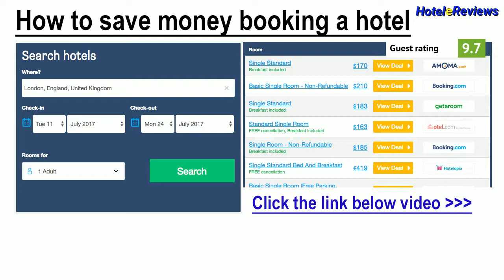Xenios Cottages Hotel Review 2017 HD, Lofou, Cyprus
Save money booking hotel Xenios Cottages in Lofou, Cyprus
Featuring a garden with BBQ, Xenios Cottages is located in the picturesque village of Lofou, 26 km northwest of Limassol. The property dates back in 1880 but has been carefully renovated to maintain the original aesthetic of the region.